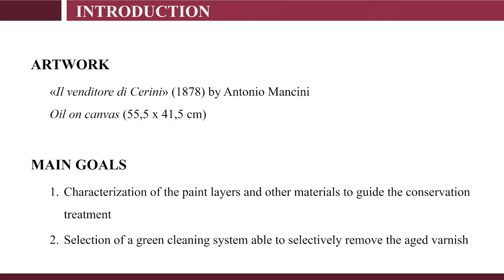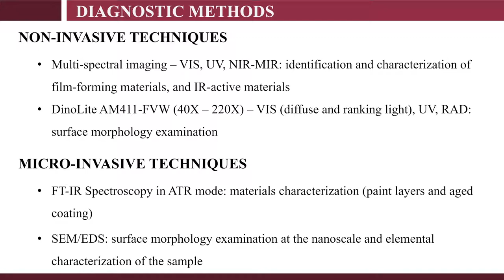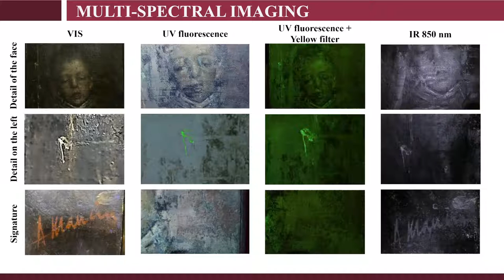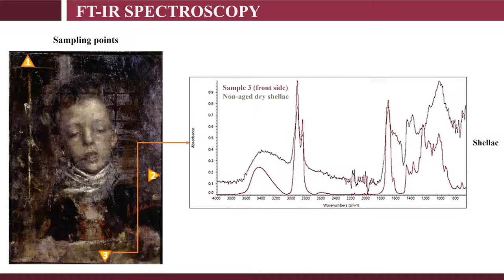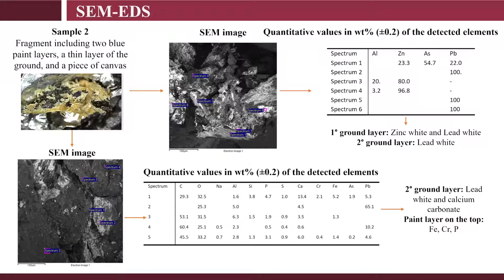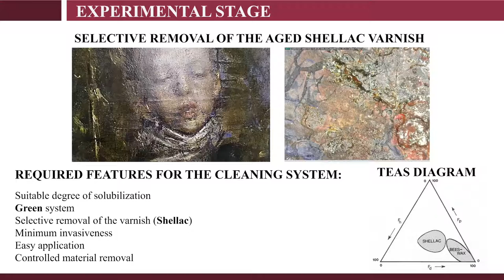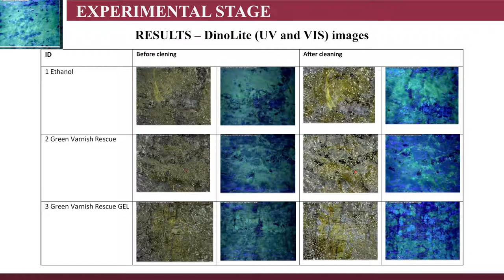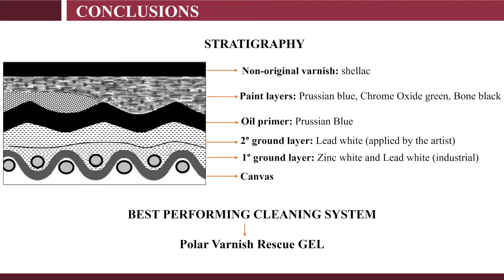Carnazza Paola_Cleaning Contemporary Restoration Varnishes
P. Carnazza*, A. Macchia, C. Biribicchi, S. Montorsi, G. De Masi, N. Sangiorgi